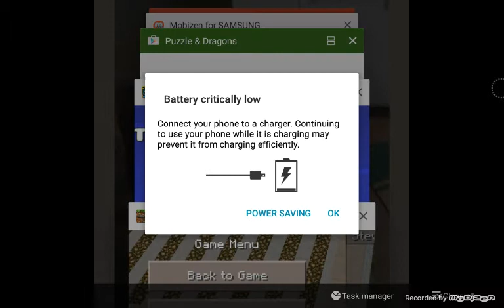Bidding my house